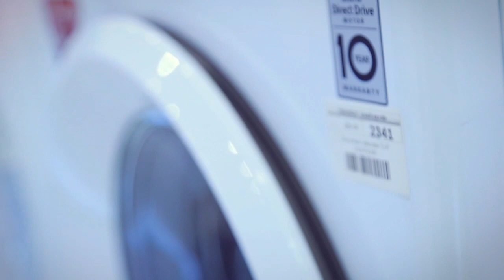"Ишонч" кредит-савдо марказидан муддатли тўловга кир ювиш машиналарини харид қилинг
Ишонч кредит-савдо марказида
- маиший техникалар;
- электроника;
- замонавий смартфонлар;
- уй рўзғор буюмлари;
- барча турдаги мебеллар;
- сантехника маҳсулотлари;
- қурилиш материаллари;
- спорт техникалари;
- болалар учун ўйинчоқлари мавжуд.
Ташриф буюринг, ўзингизга керакли маҳсулотни танланг, осон расмийлаштириб, маҳсулотни ўзингизники қилиб олинг.
☎️Хозироқ қўнғироқ қилиб батафсил маълумотга эга бўлинг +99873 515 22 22
Бизни кузатиб боринг: